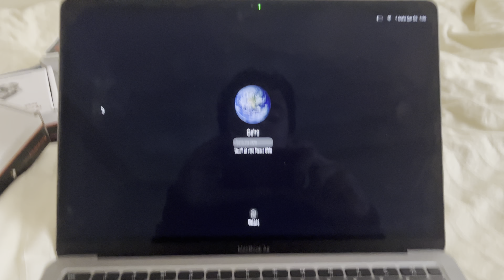Computer Login with facial recognition | Python